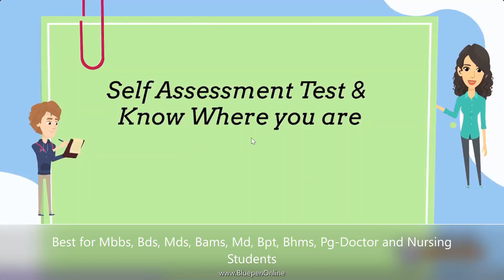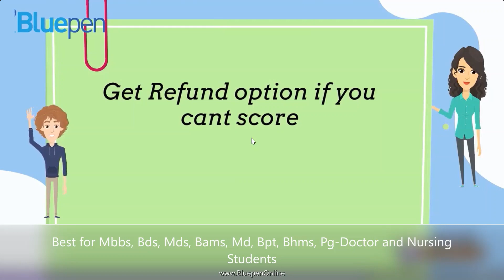bluepenonline tuition medicaleducation medicine medicalstudent mbbs bds anatomy bams doctor